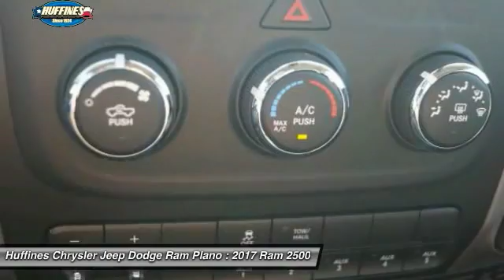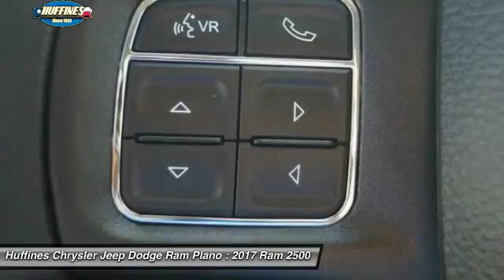2017 Ram 2500 Plano, Frisco, Allen, Mckinney TX 7CF0376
2017 Ram 2500 Tradesman 4x2 Crew Cab 8' Box

Bright White Clear Coat exterior, Tradesman trim. QUICK ORDER PACKAGE 22A TRADESMAN, Trailer Hitch, iPod/MP3 Input, TRAILER BRAKE CONTROL, 4.10 AXLE RATIO, TRANSMISSION: 6-SPEED AUTOMATIC (66RF... POPULAR EQUIPMENT GROUP. SEE MORE! KEY FEATURES INCLUDE: iPod/MP3 Input, Trailer Hitch. Privacy Glass, Child Safety Locks, Electronic Stability Control, Brake Assist, 4-Wheel ABS. OPTION PACKAGES: RADIO: UCONNECT 5.0 5.0 Touchscreen Display, Overhead Console, GPS Antenna Input, Temperature & Compass Gauge, Integrated Voice Command w/Bluetooth, Charge Only Remote USB Port, SiriusXM Satellite Radio, For More Info, Call , No Satellite Coverage w/AK/HI, 1-Yr SiriusXM Radio Service, POPULAR EQUIPMENT GROUP Remote Keyless Entry, Carpet Floor Covering, Front & Rear Floor Mats, SiriusXM Satellite Radio, For More Info, Call , No Satellite Coverage w/AK/HI, 1-Yr SiriusXM Radio Service, ENGINE: 6.4L HEAVY DUTY V8 HEMI W/MDS 11.50 Rear Axle, GVWR: 10,000 lbs, 180 Amp Alternator, ANTI-SPIN DIFFERENTIAL REAR AXLE, TRAILER BRAKE CONTROL, POWER BLACK TRAILER TOW MIRRORS Trailer Tow Mirrors, Exterior Mirrors Courtesy Lamps, Exterior Mirrors w/Supplemental Signals, 4.10 AXLE RATIO, QUICK ORDER PACKAGE 22A TRADESMAN Engine: 6.4L Heavy Duty V8 HEMI w/MDS, Transmission: 6-Speed Automatic (66RFE), Storage Tray, Front Armrest w/Cupholders, TRANSMISSION: 6-SPEED AUTOMATIC (66RFE) (STD). ABOUT US: At Huffines we believe you should be as hassle free during the vehicle buying process as possible. We are willing to answer every question you might have during your search for the perfect vehicle. We are conveniently located near Dallas, McKinney, and Lewisville. The Huffines Auto Dealerships have been satisfying customers and forming lifetime friendships in the Greater Dallas area since 1924. Please confirm the accuracy of the included equipment by calling us prior to purchase.